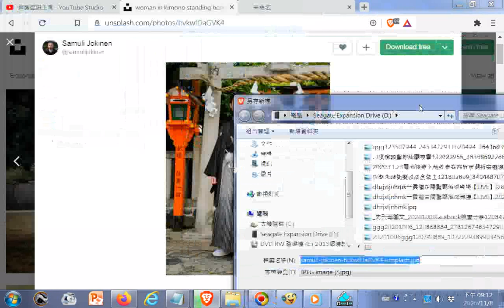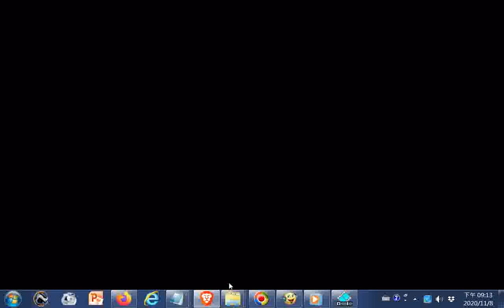202011#photoes Download free do whatever you want high resolution photos Learn more